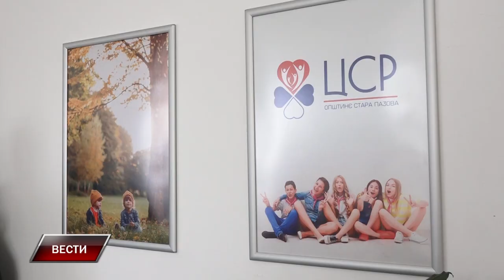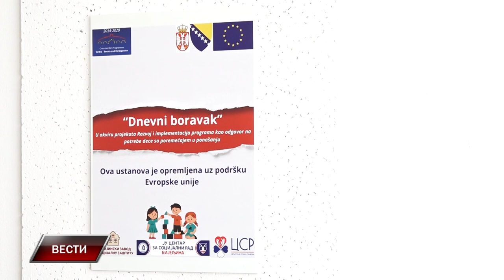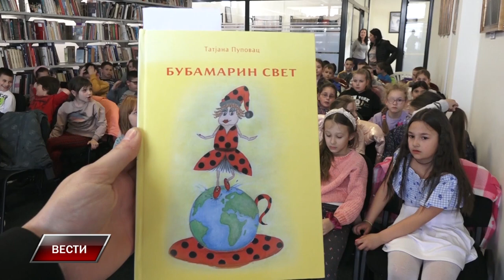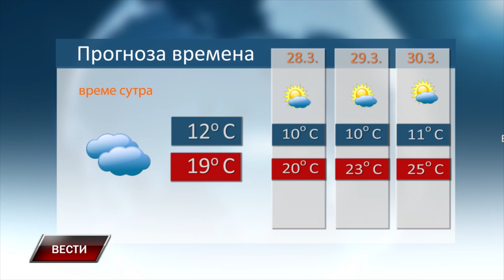Vesti 26 3 2024